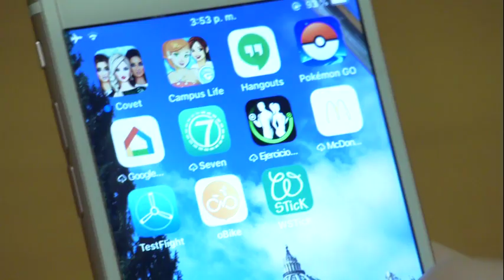Grammy award winning producer records Christmas album with seminarians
The seminarians of the Fraternity of St. Peter deliver 17 tracks recorded in an Abbey dating back to the 12th century.